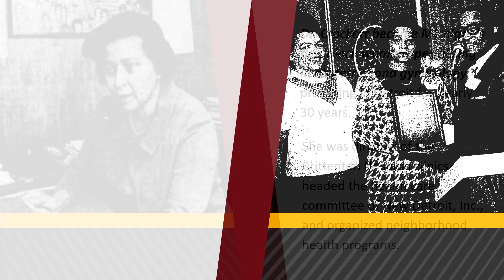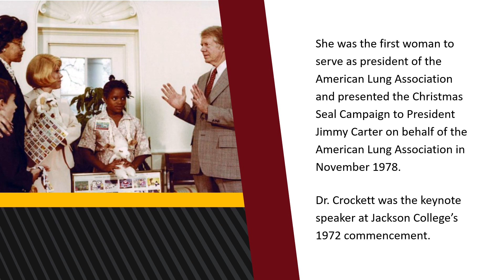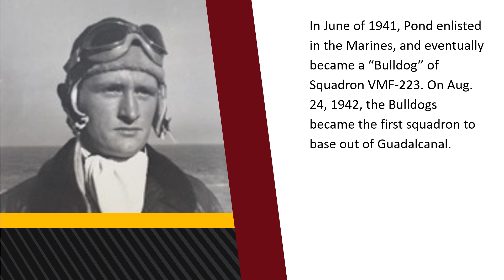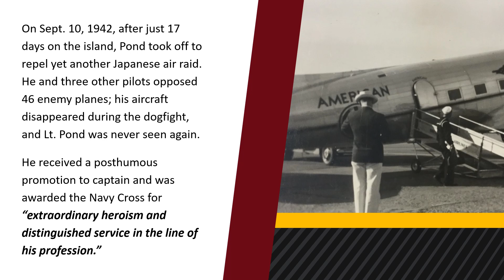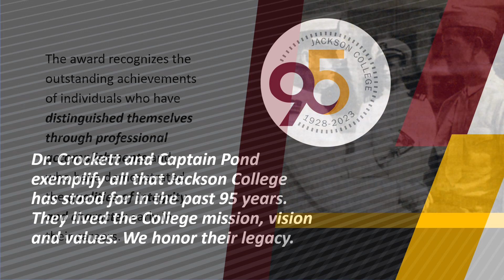A tribute to Dr. Ethelene Jones Crockett and Captain Zenneth A. Pond